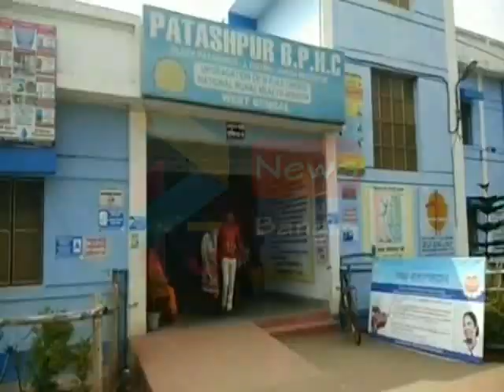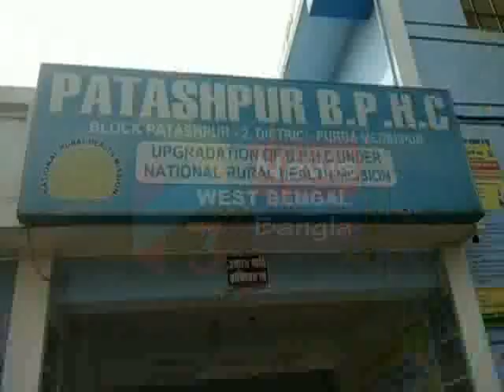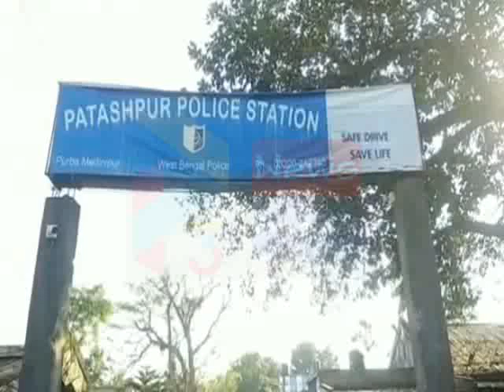BOMBAJI PATASHPUR 19 02 2020 P3 NEWS BANGLA#